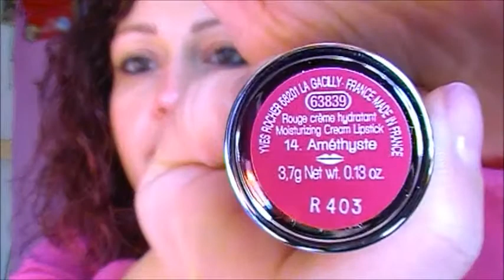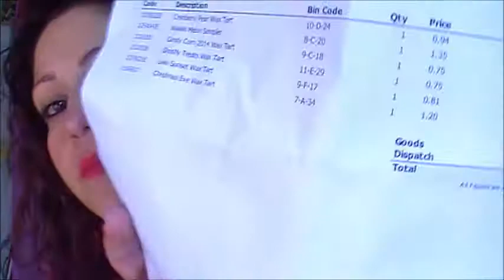Mini Haul dal sito Yankee.co.uk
Ciao Ragazze! un'altra haul per voi! stavolta si tratta di candele!
Vi lascio qui sotto i link dei video delle ragazze sopracitate...Buona visione!